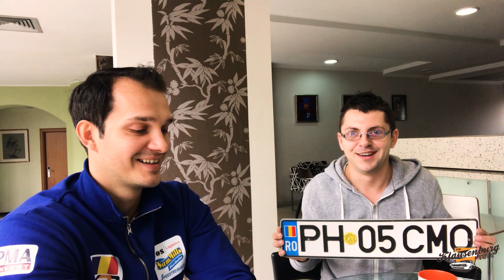#7 vLog • Klausenburg Tube • A plecat Ramona!!